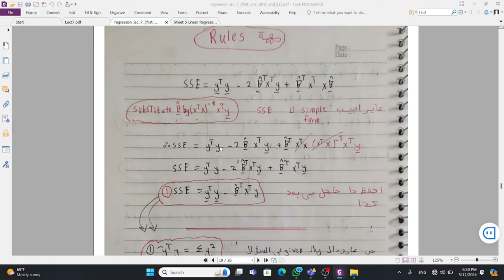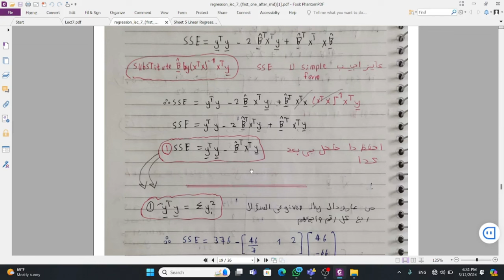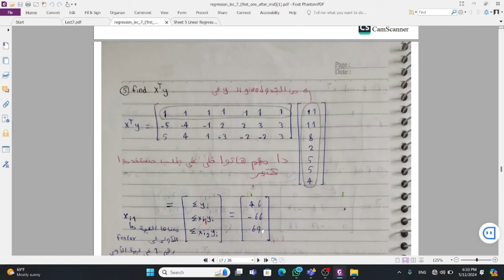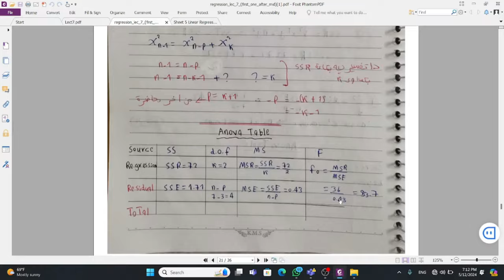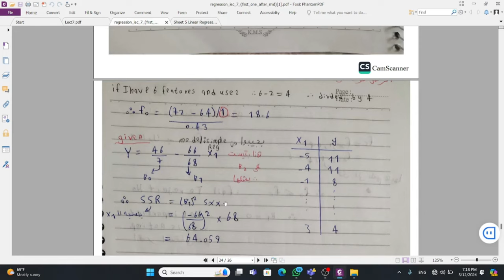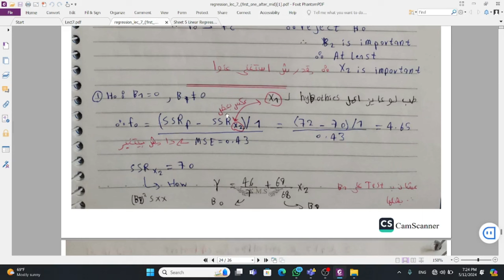Regression Analysis - Lecture 8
material will be on our telegram chatbot

Hacker Rank
Faculty of Computers and Data Science